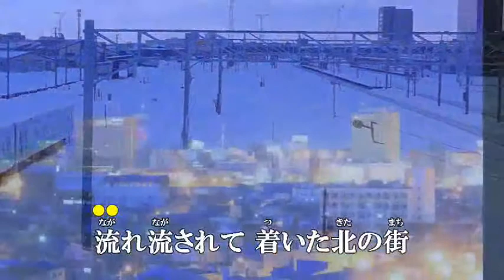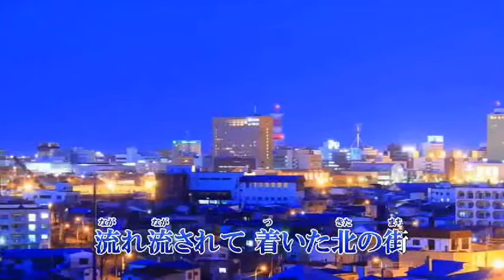「冬子は幸せ見つけます」 藤原浩さん ‹峰›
キーを下げたら音色音ましたね　申し訳ない＾＾；。